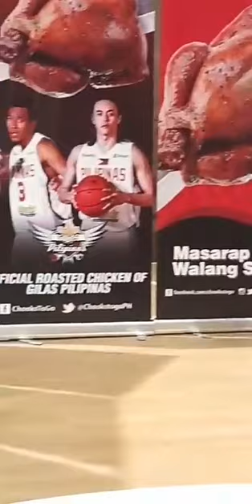Karylle Yuzon IG Live | It's Showtime